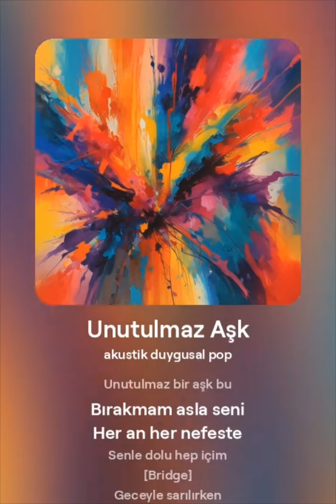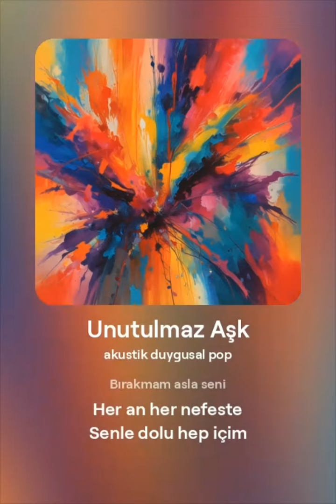Unutulmaz Aşk 2 (slow)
GoyGoy company